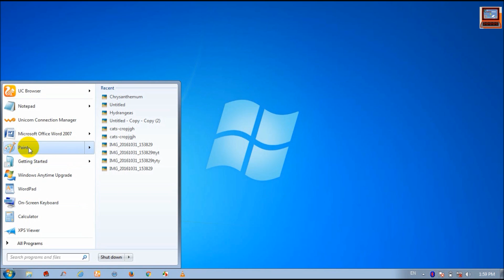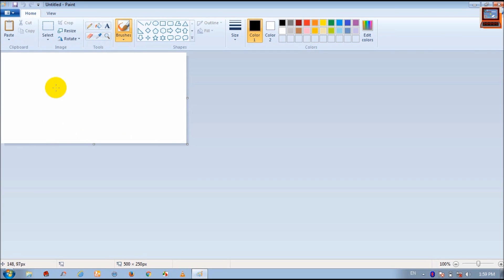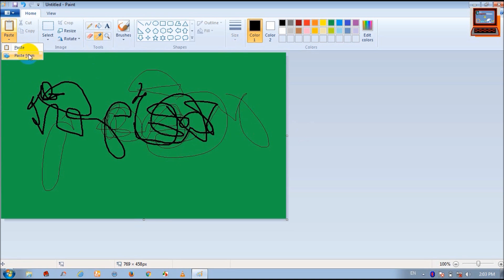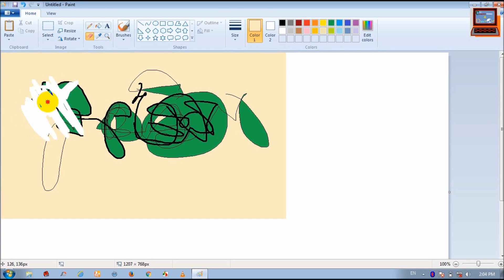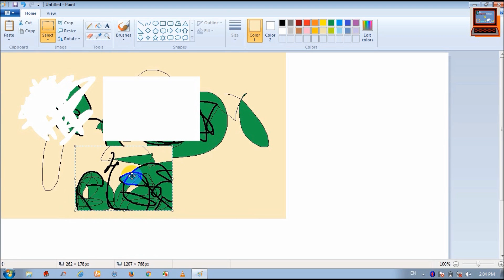पेन्ट – ब्रश को कैसे इस्तेमाल करें ? How to use paint ?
Hello doston, today i m telling u that , how can use paint- brush and which work in paint.
doston is video men bataya gaya hai ki aap paint-brush men kya-kya kam hota hai aur kaise istemal kare.